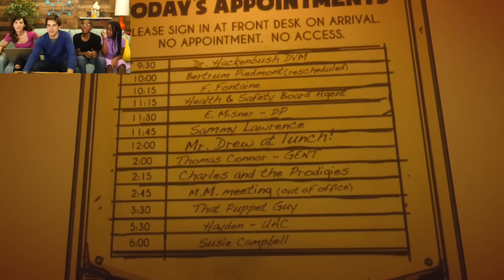The END of Bendy is HERE!! | Bendy and The Ink Machine Chapter 5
Impossible Try Not To Laugh Challenge!
Watch the Full Stream Here!

The FINAL chapter of Bendy and the Ink Machine is finally HERE! What will chapter 5 reveal? Will we save everyone? Or will evil Bendy win after all? Let's find out!

Check out Sekai's channel here!

WE ARE NOT ALONE! | Do You Copy?
I'M SCARED TO OPEN MY EYES!!
YOU CAN'T BREAK US! | Try Not To Laugh
Young Love At Its Most TERRIFYING!
MY TEACHER IS CRAZY!! | Baldi's Basics